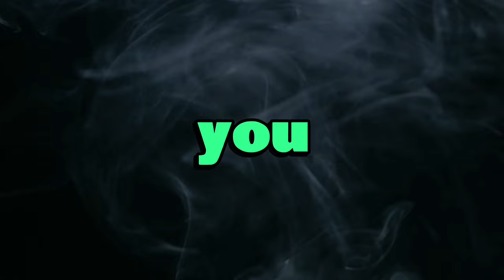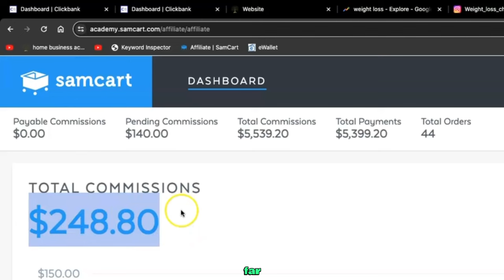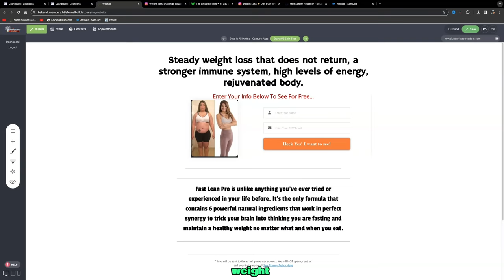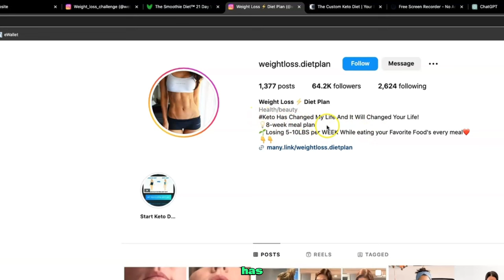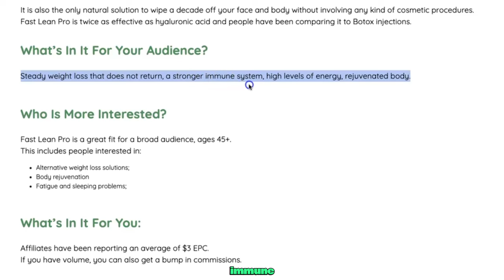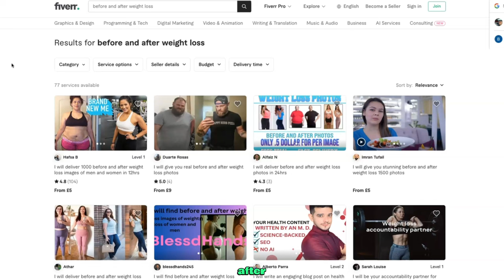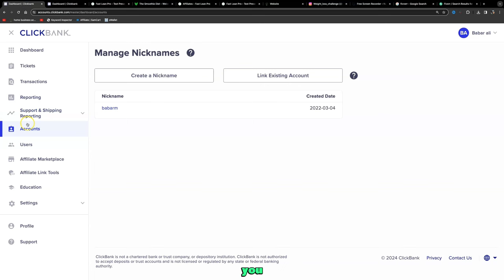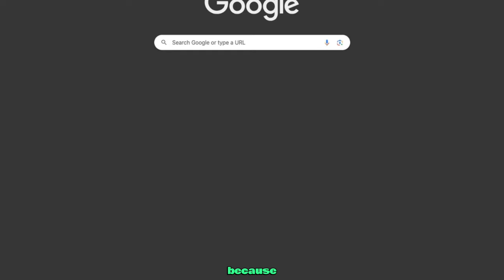Get ACCESS To 1000 DFY Images To Make Money With ClickBank Weight Loss Products Affiliate Marketing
GRAB YOUR FREE AFFILIATE MARKETING GUIDE FOR

Explore the transformative impact of affirmations in this ebook.
Repeat positive statements to boost self-esteem, and confidence, and achieve goals. Scientifically proven, affirmations enhance mood, reduce stress, and improve sleep.
Discover effective practices for lasting positive change. Ready to experience the magic? Dive in and transform your life with affirmations.

🔥 Unlock Your Affiliate Marketing Success with 1000 DFY Images for ClickBank Weight Loss Products! 🔥
Are you a beginner in the world of affiliate marketing, specifically in the lucrative niche of weight loss products on ClickBank? Well, you're in luck! In this video, we've got something special for you.
🌟 Access 1000 Done-For-You Images (DFY) for ClickBank Weight Loss Products
Struggling to create eye-catching visuals for your ClickBank affiliate marketing campaigns? Look no further! We've curated a collection of 1000 ready-to-use images that will not only save you time but also significantly boost the effectiveness of your promotions.

✅ Why DFY Images?
Professional Quality: Our images are professionally designed to grab attention and enhance your marketing efforts.
Time-Saving: No need to spend hours creating visuals. Get instant access to a variety of compelling images.
Increased Conversions: Engage your audience with visually appealing content and watch your conversion rates soar.

🚀 How to Use These DFY Images for ClickBank Success
Whether you're running ads, creating social media posts, or designing your website, these images are versatile and can be seamlessly integrated into your marketing strategy. We'll guide you on how to leverage these visuals effectively to maximize your affiliate earnings.

The affiliate marketing landscape is constantly evolving, and we've got the latest strategies to keep you ahead of the curve. Whether you're a seasoned affiliate marketer or just starting, this video is packed with valuable insights to help you succeed in 2024.

The best part? You can start implementing these strategies right away, and the potential for earnings is unlimited. It's a fantastic opportunity to earn while you learn and take your affiliate marketing game to new heights.

But before we get started, if you're new to my channel, I focus on uploading content related to affiliate marketing.

Whether you're a seasoned affiliate marketer looking to boost your income or a beginner eager to dive into the world of online business, this video is a must-watch.

My mission is to empower you with the knowledge and tools necessary to achieve financial freedom through affiliate marketing.

My Number 1 recommendation to turn text into video using Flikki.ai

This video does not serve as a financial guide. Achieving the results mentioned in this video will depend on individual efforts, experience, and understanding.

It is advisable to exercise caution and conduct further research before making any financial decisions.